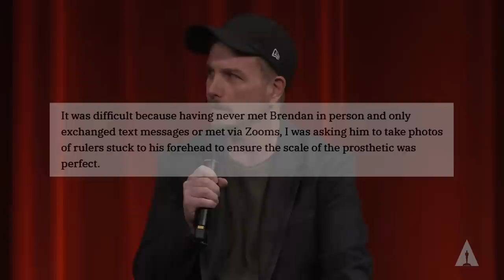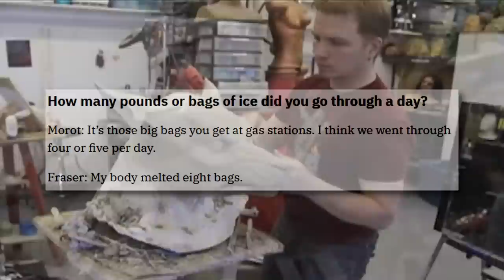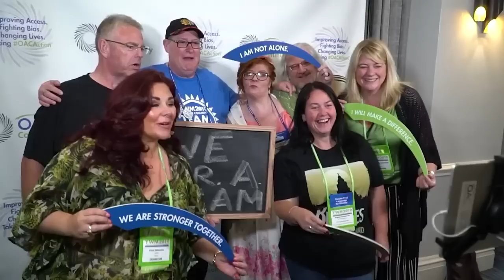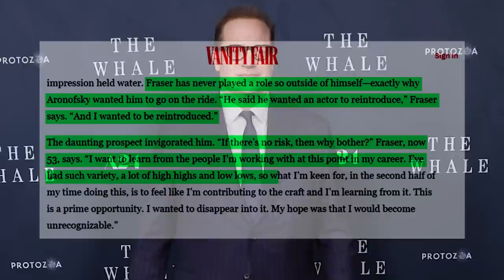Brendan Fraser’s Preparation for The Whale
Learn the comeback story and the insane preparation of Brendan Fraser in Darren Aronofsky's The Whale produced by A24